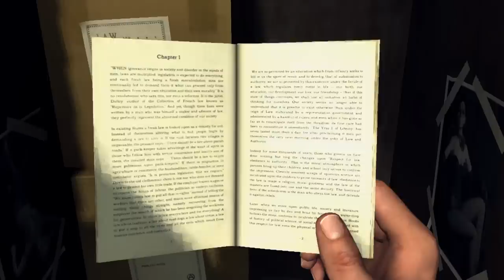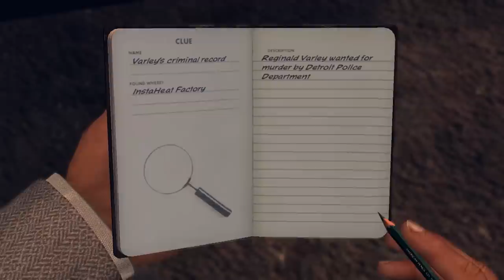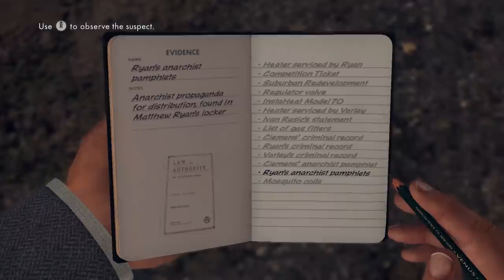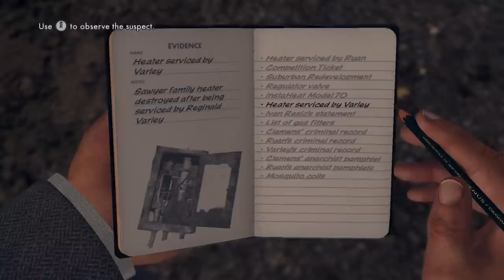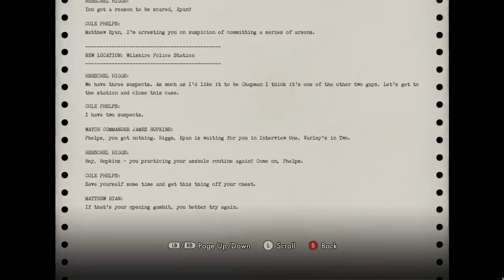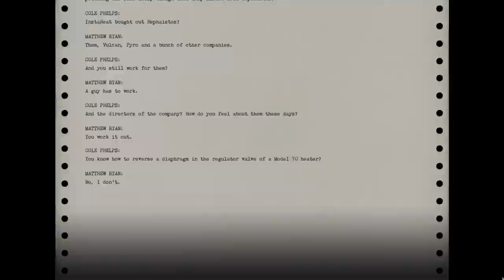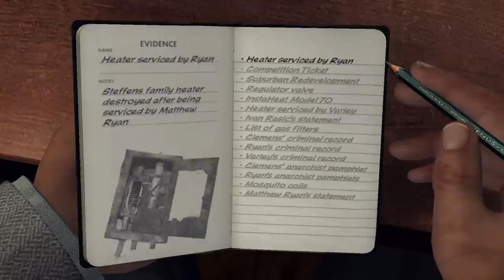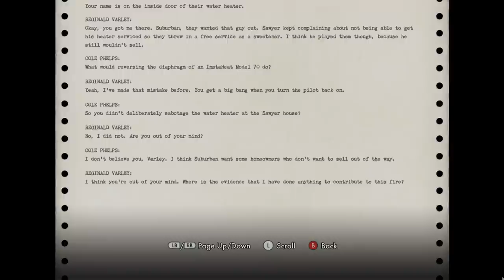Super Best Friends Play L.A. Noire (Part 38)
Bang bang, he shot me down
Bang bang, I hit the ground
Bang bang, that awful sound
Bang bang, my baby shot me down.